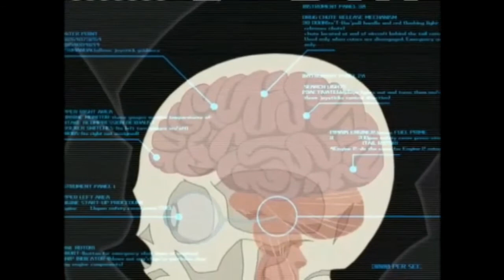Tala Valkov and Bryan Kuznetsov Tribute - Black Widow Theme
Tribute video of my favorite Beyblade characters: Tala Valkov/Yuriy Ivanov and Bryan/Boris Kuznetsov. I chose the theme song for the black widow movie because I think their stories are very similar. Hope you like it! ^^